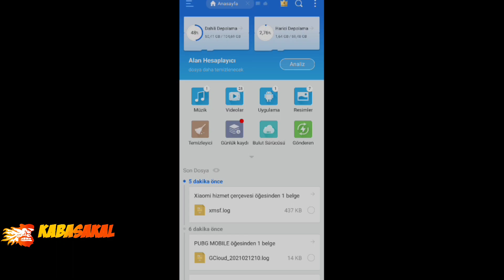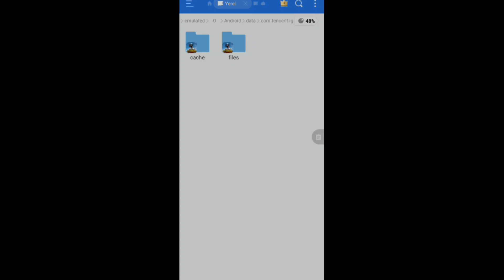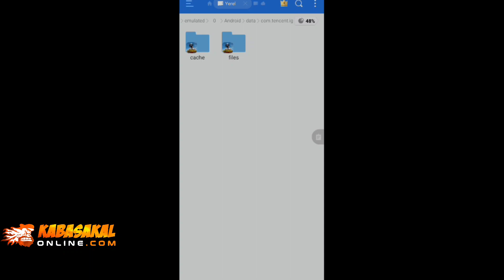90 - 60 FPS Yapma! | Pubg Mobile Kasma Sorunu Kesin Çözüm! Tüm Cihazlarda 90-60 FPS Nasıl Yapılır?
Bu videomda sizlere Pubg Mobile kasma sorununa kesin çözümü gösterdim 90 FPS ve 60 FPS yapmayı gösterdim.

        Ucuz ve Güvenilir UCnin Tek Adresi ;
(Üye olduktan sonra, bilgilerimi düzenle kısmından telefon numaranızı doğrulamayı unutmayın :) )

Telegram sohbet adresimize hepinizi bekliyoruz.

Instagramdan Bana Ulaşabilirsin!

Pubg mobile
ALİ HAYTA